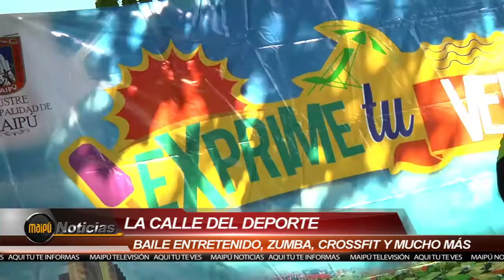RUNNING KIDS EN LA CALLE DEL DEPORTE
La calle del deporte- iniciativa desarrollada todos los domingos de 09:00 a 13:00 hrs. entre la estación de metro Monte Tabor y Avenida Las Parcelas- implementó este domingo 23 de enero la primera corrida infantil "Runing Kids".
La calle del deporte estará funcionando todos los domingos hasta el 23 de febrero de 2014.